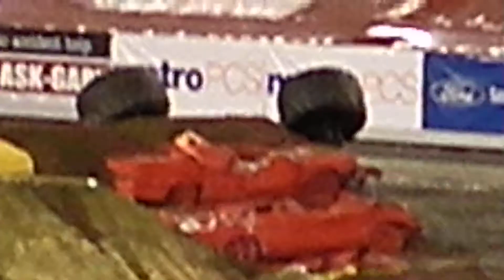Ground Pounder - Monster Jam Freestyle 1/21/12 (Raymond James Stadium, Tampa, Florida)